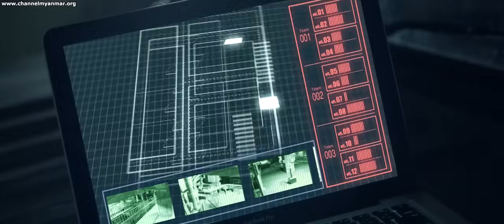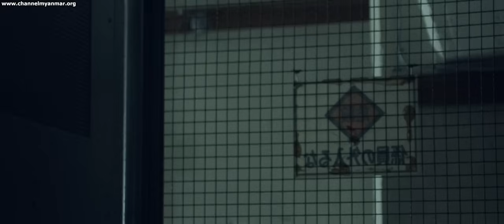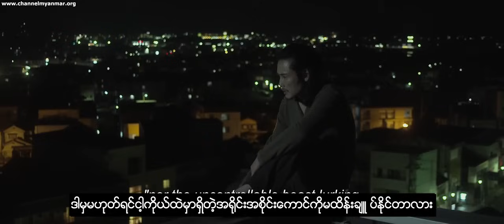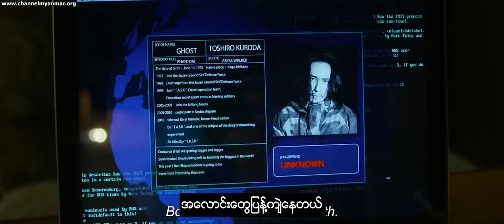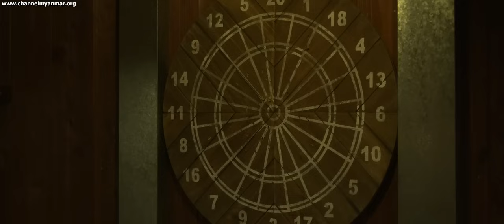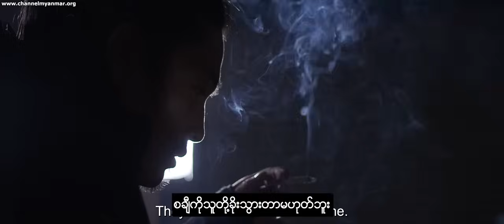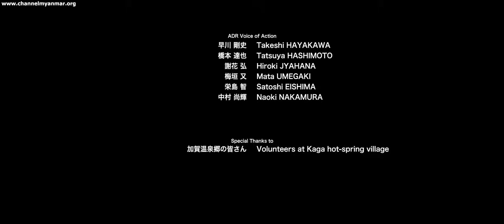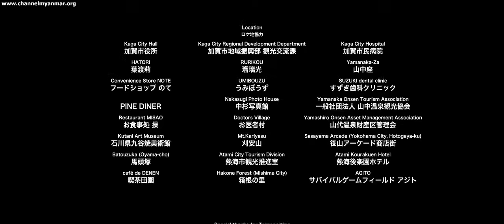RE:Born(2016)MM Sub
Re:Born (2016)

Action / (Dramaအနည်းအကျင်းပါပီ)

အတိုက်အခိုက် ၊ ကြမ်းကြမ်းမှ ကြည့်ချင်တယ်ဆိုတဲ့ ကိုကို၊မမ ၊ ညီလေး ၊ညီမလေးတေလက်မလွတ်ဖဲ ကြည့်သင့်တဲ့ ဇာတ်ကားလေးပါ